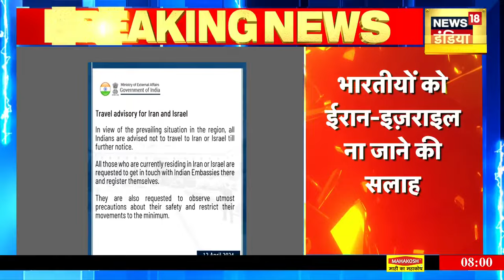World War :विश्व युद्ध का तीसरा फ्रंट खुलेगा, बड़ा ऐलान | Iran | Isreal | Top News | News18 | Hamas